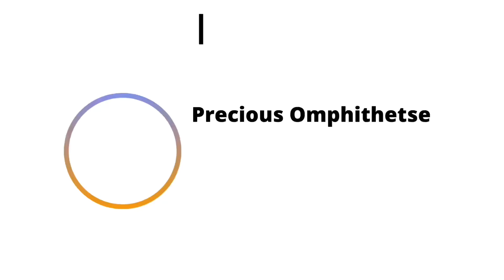vlogtober EP 29: THRIFTING | DATE WITH FRIENDS | TEST WEEK | Precious Omphithetse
Hi Tsala 🤗
If you are reading this I love and appreciate you.

On this video, your favourite motswana youtuber showed you guys how test week was, went in a date with friends (ice cream and content) and I went thrifting which didn’t go the way I expected it to.